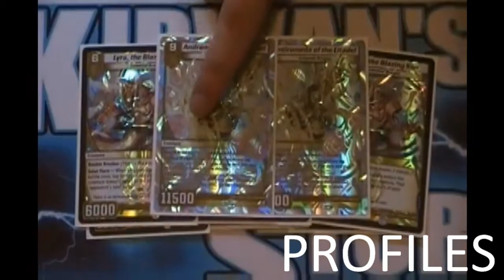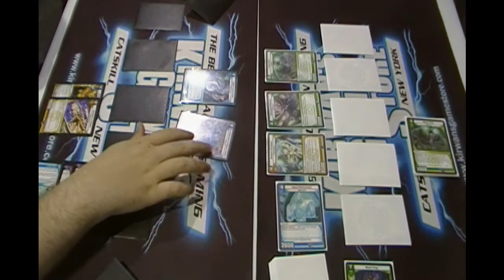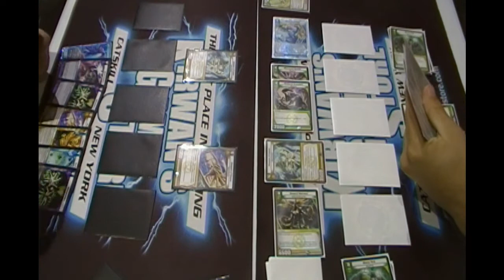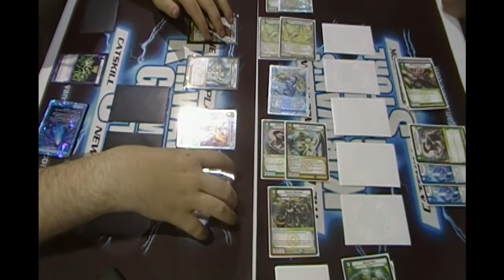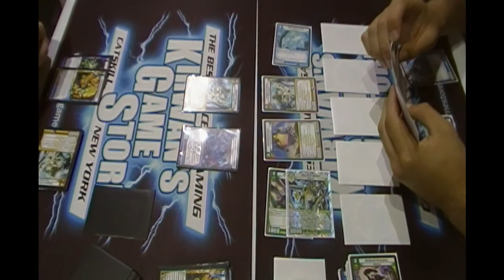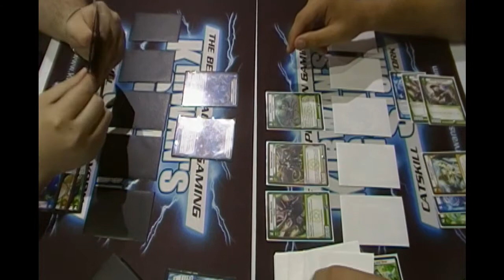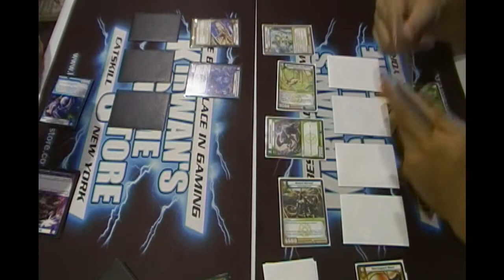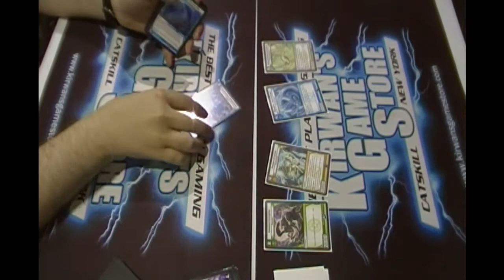Kaijudo Duel WDLn Control vs WLN Megabugs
Me and MrDude002 again battle for first place at our local Duel Days. My undefeated WDLn vs his Megabugs he threw together that morning. WHO WILL WIN THE ULTIMATE PRIZE OF. first dibs at picking his promo? Wow we need to get prize support back.

Song Title: Iron Bacon
MacLeod's description:
Genre: Rock
Length: 0:55
Tempo: 120
Mid-tempo rockin' tune from the fictional band Glory Nugget. Can they play? Absolutely not. It is awesome? Absolutely.
ISRC: USUAN1200011 Aggressive, Driving, Intense 2012